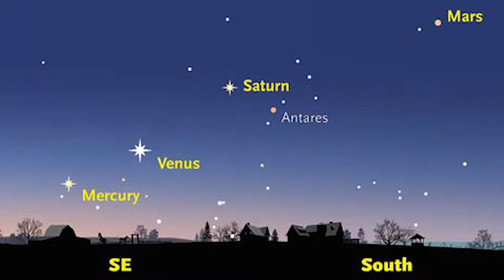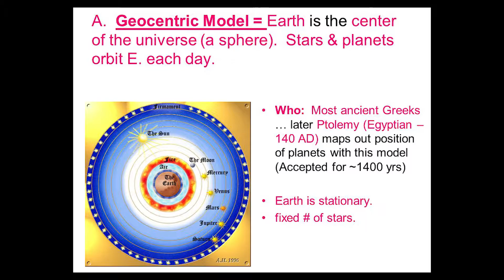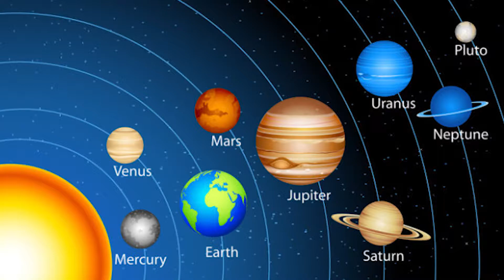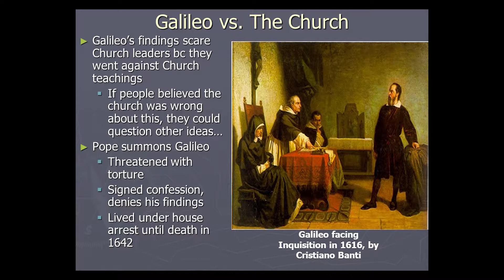11 15 18 Majestic Clockwork Solar System